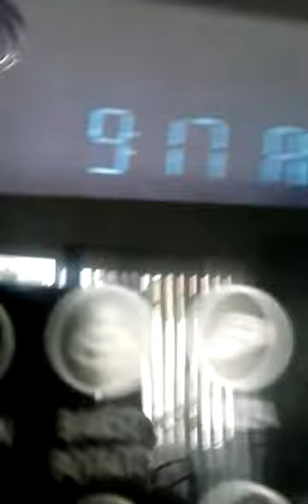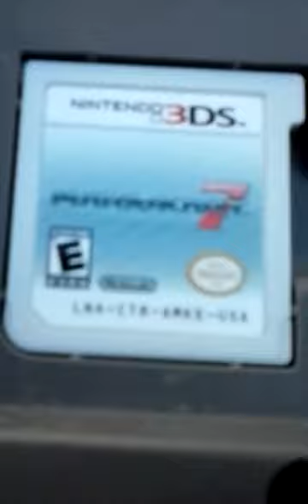Intro to my series!